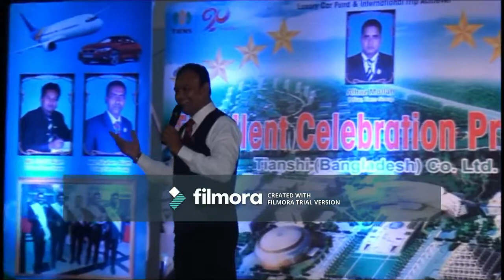Easy way to start big business with Tiens | mlm Career | tcm culture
Recreate Yourself, Rebuild Your Body, Regenerate Your Business  & entertainment with Career & skill development online Program by Carenjoy Global. Working for Health & Wealth development for our society through online network systems. Inspiring to all for understand how to develop health & wealth . Network Marketing or E-Commerce base business is the most modern marketing business technology in the world. It's a very very hard work to build the create selling network but if you build you can get a lot of things from network marketing Profession. I Can't explain about network marketing beauty in a word. Financial freedom, More traveling , more friends ,healthy & wealthy life, world wide business opportunity & so many things. You can start from anywhere but work & earn Globally . 21'th century's business is the Network Marketing business. This channel will help you for your health & wealth development as well as society . ". "Believe in Progress "

 সাধারণত যে কোন ব্যবসা করতে দুটি জিনিস প্রয়োজন।

১. পুঁজি
২. প্রোডাক্ট

এখন, আপনি ব্যবসা করবেন কিন্তু আপনার পুঁজি নাই অন্যদিকে আপনার পুঁজি আছে কিন্তু আপনার কাছে প্রোডাক্ট নাই তাহলে আপনি কোনোদিন  ব্যবসা করতে পারবেন না।

আজকে Tiens  প্লাটফর্মে কোন ইনভেস্টমেন্ট নেই,  কোন প্রোডাক্টের  চিন্তা নেই। Tiens  Company নিজস্ব ফ্যাক্টরিতে Bio Technology ব‍্যবহার করে  Traditional Chinese Medichine Culture সমন্বয়ে Cutting Edge Technology এর অত্যন্ত প্রয়োজনিয় মানবদেহের জন‍্যে পার্শ্বপ্রতিক্রিয়া বিহীন পন‍্য তৈরি করছে এছাড়াও  নিত্য প্রয়োজনীয় প্রডাক্ট সাবান, সেম্পু , টুথপেষ্ট, কফি সহ ইত্যাদি প্রোডাক্ট তৈরী করতেছে যা আজকে 200+ Country তে 27 বছর ধরে সফলতার সাথে ব্যবহৃত হচ্ছে।

এখন আপনি যদি সত্যিই Tiens  Business করতে চান তাহলে আপনাকে সিদ্ধান্ত নিতে হবে যে আমার ব্যবসা, চাকরি,পড়াশুনা ঠিক রাখব তার পাশাপাশি Online এ Facebook, Messenger, Imo .WhatsApp ব্যবহার করে Tiens products promote করে সারা বিশ্বে আমার ব্যবসায়িক টিম তৈরী করব তাহলে আপনি সারা বিশ্ব ব্যাপী বোনাস নিতে পারবেন প্রতি মাসে । এই বিজনেস আমিও করি কাজের পাশাপাশি আপনিও করতে পারবেন। আপনি পৃথিবীর যে দেশেই থাকুন না কেনো সে দেশেই অফিস আছে এবং আপনিও ব্যবসা করতে পারবেন।
যদি কেউ এই বিজনেস করতে আগ্রহী থাকেন তাহলে আমাকে ইনবক্স করুন
👉👉 অথবা আরো বিস্তারিত জানতে সরাসরি যোগাযোগ করুন  হোয়াটসঅ্যাপ নাম্বারে
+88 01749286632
👉👉 Tiens company তে কাজ করতে চাইলে নিচের লিংকে ক্লিক করুন এবং যোগাযোগ করুন।।

tiens company
Why tiens
tiens success trip